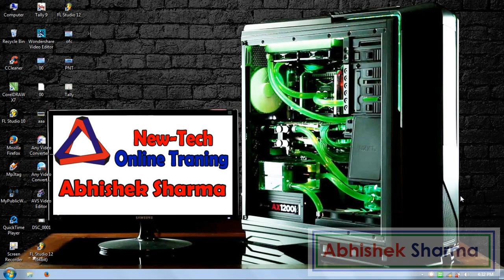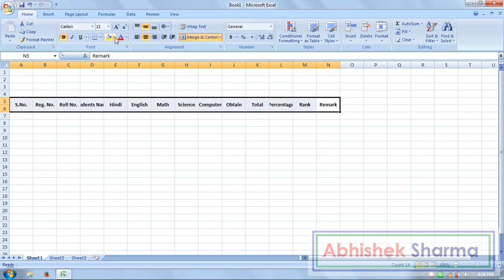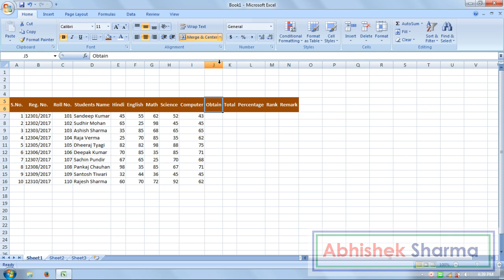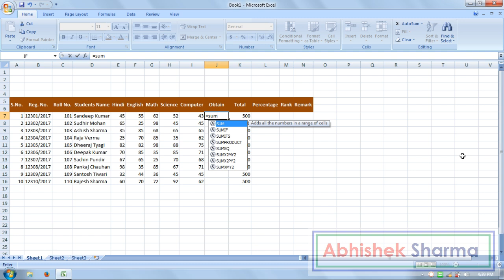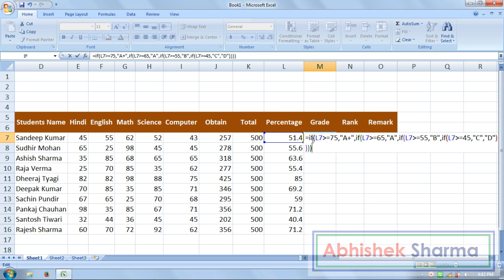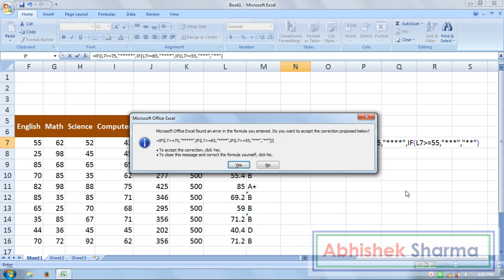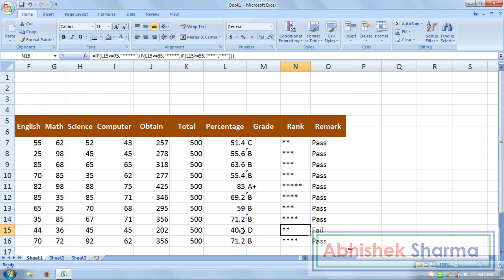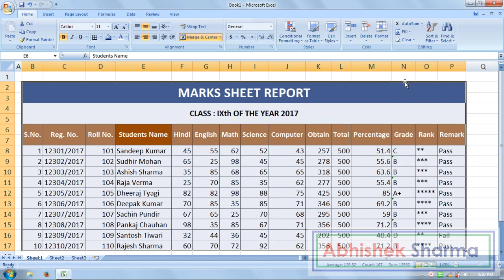Exercise 35 | Excel Practice Book | How To Make Marks Sheet Report In Ms Excel